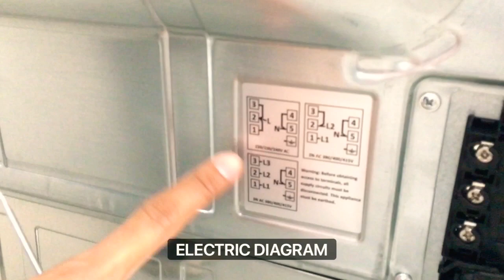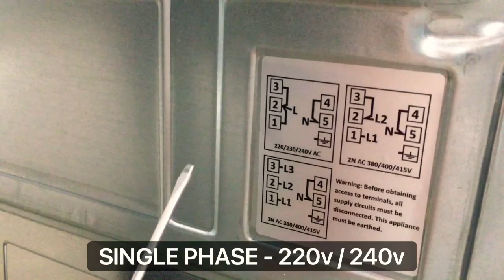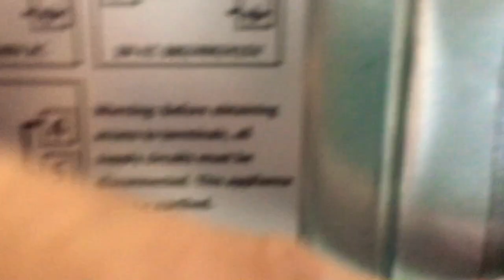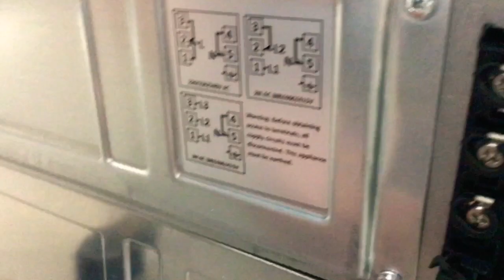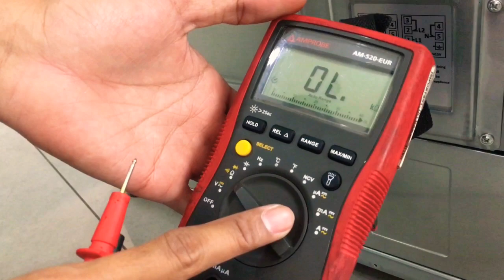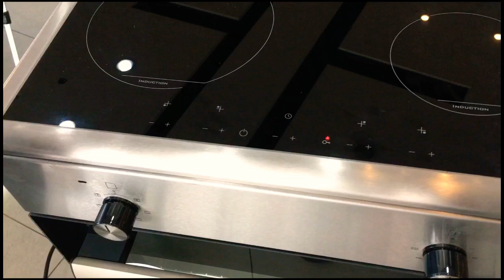How to install Range Plug & Cord on Electric Cooking Range - HELPFUL TIPS FOR TECHNICIAN & DISER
Full video on how to install cord and plug on all electric multi-function cooking ranges, hopefully makatulong itong video na ito para sa mga gustong mag-install ng kanilang cord & plug sa electric range na ganito ang terminal at referrence sa mga technician at promodisers. Thank you!